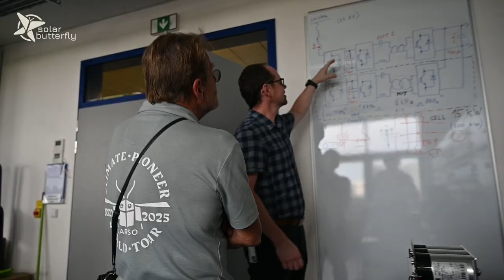University of West Bohemia Saves Energy In Smart Materials And Smart Technologies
We were hounoured to discuss with Miroslav Holeček, Rector of University of West Bohemia.

We talked about the University of West Bohemia from Pilsen, Czech Republic and its four innovation centers. Rector Miroslav Holeček told us about their smart materials and technologies which they are using to save energy.

"We have different researches about solar photovoltaics, battery systems, smart windows which improve temperature comfort in the room" said Miroslav Holeček.